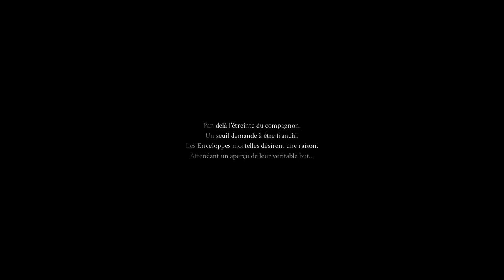Découverte Mortal Shell - Coquille vide ?